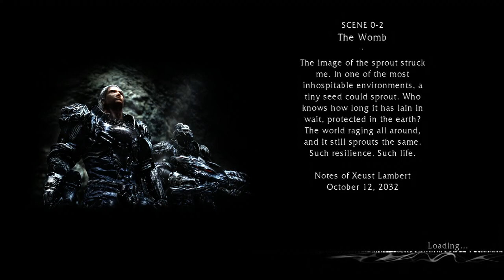Quantum Theory [HD] Playthrough part 10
Quantum Theory [HD] Playthrough on the Xbox 360 without Commentary.